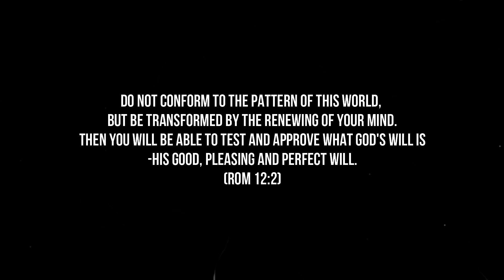THE CHOICE by TBC Youth Fellowship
A short story of a person struggling to make a choice between life and death. We may have a reason to take our life, but there are many reasons to keep living. There is someone who loves you just the way you are, and that person is Jesus. When the world has let you down try Jesus!